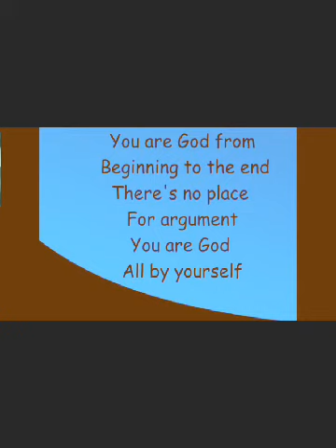POWER IN PRAYER// POWER IN BLOOD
combination power in prayer